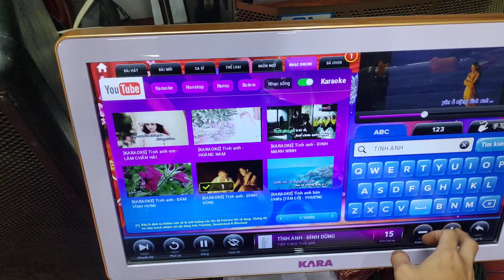Ghép thêm loa trợ lời 25 cho lời ca bay bổng, sáng nhẹ